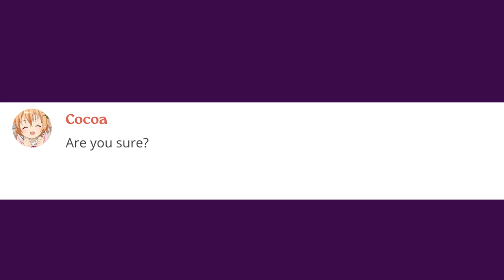piracy is bad